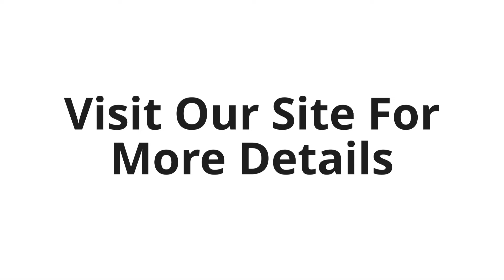Will Writing & Probate Services In Croydon UK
Legal Love Letters is the undisputed best Will Writing services company in Croydon, the UK. We are the go-to specialists for will writing, probate, and LPAs via Skype, Zoom and in person. Our top-notch services are available to Croydon, Surrey, Kent, Essex, Hertfordshire, Hampshire, Cambridgeshire, Greater London, Sussex, and Berkshire customers. Trust us to handle your legal needs with exceptional efficiency and effectiveness.